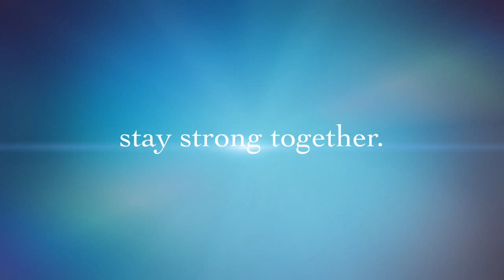Charlotte vision video